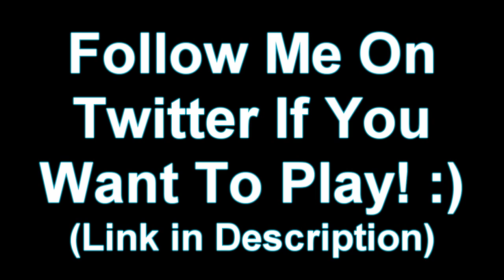Road to Commander: Ep.001 - Starting out Great! (Live Commentary)